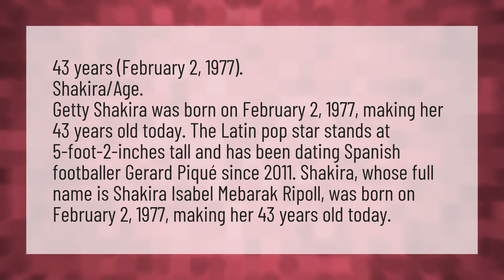What age is Shakira?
Shakira • What age is Shakira?